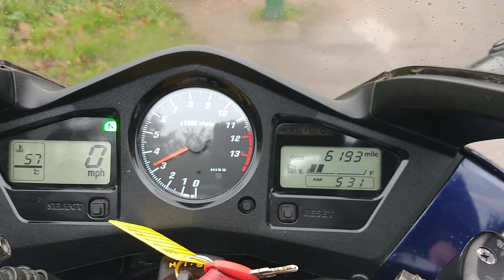2002 HONDA VFR800, MOT DEC'2020, NEW BATTERY, NEW CHAIN & SPROCKETS, TOP BOX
2002 Honda VFR800 with only 6193 miles from new & 1 previous owner. This bike has been garaged since 2006. As part of our 50 point used bike inspection we have given the bike a service & fitted new chain & sprockets, new battery, brakes stripped, cleaned & rebuilt. The bike runs & rides great & come with givi top box. We only have 1 key & V5 in our name. Hpi clear with experian autocheck report. Viewing by appointment only as not all stock is kept on site due to space. Debit & credit cards excepted (chip & pin only). Delivery from £49. Part exchange welcome. Finance available subject to status from close brother finance.